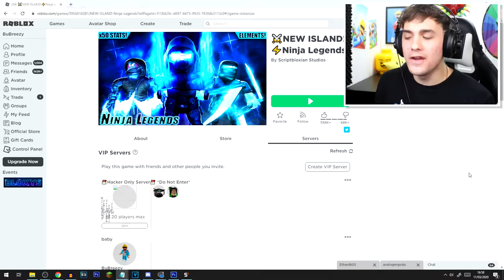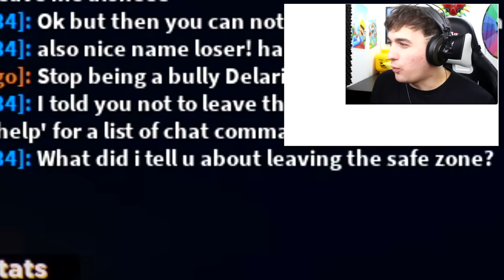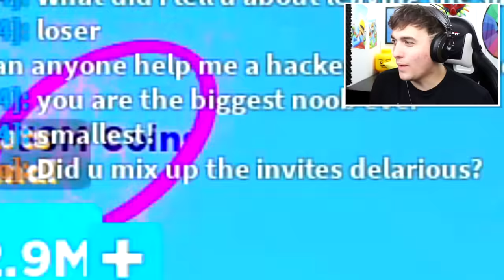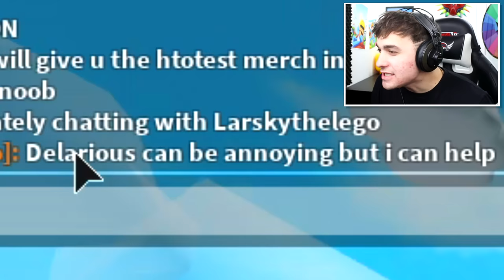I Found a HACKER ONLY Server In Roblox Ninja Legends!! *Free Stat Glitched Pets*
I Found a HACKER ONLY Minecraft Server In Roblox Nina Legends!! *Free Stat Glitched Pets*

Today we are playing roblox ninja legends where i join into a hacker only server *do not enter* and i am greeted by Delarious the meanest bully hacker i have ever met!! I also received an anti hacker god weapon and also 2 insane stat glitched pets from the hacker!!

--Credits--

Music & Sounds:
Epidemic Sounds